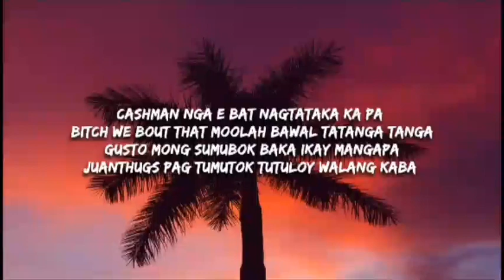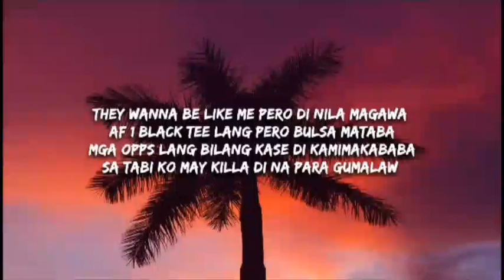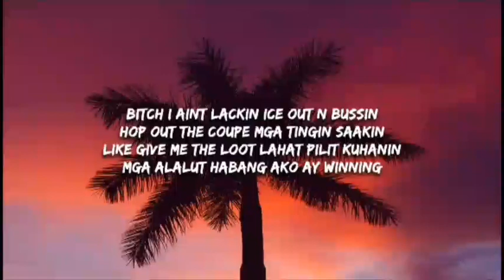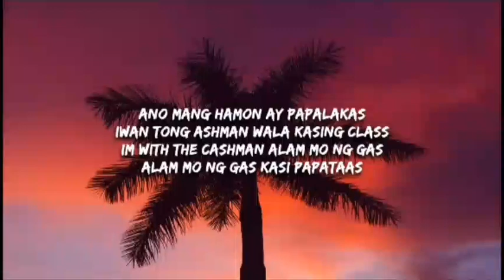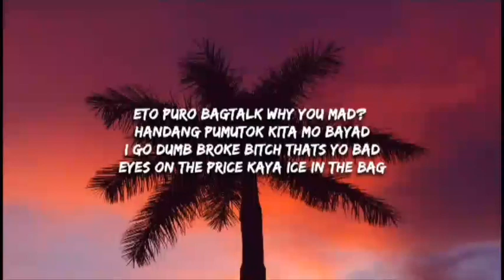NOHESI - WholelottA$$$ [LYRICS] feat. CA$HMAN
"Local"